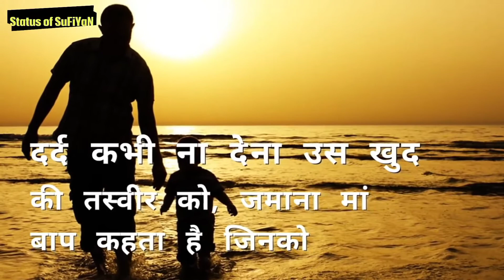father's day special status | father's Day status 2021 fathers ilovedad I❣️papa #2021